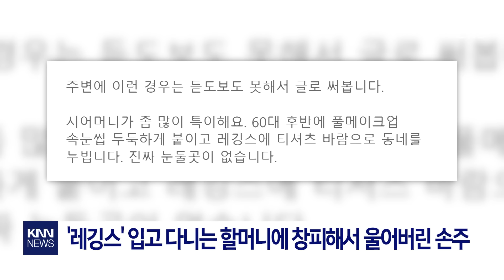풀메이크업에 레깅스 입고 동네 활보... "너무 창피해요" / KNN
그런데 여기, 할머니가 트렌디하게 레깅스를 입고 다니는 바람에
창피해서 울어버렸다는 손주의 사연이 전해졌습니다.